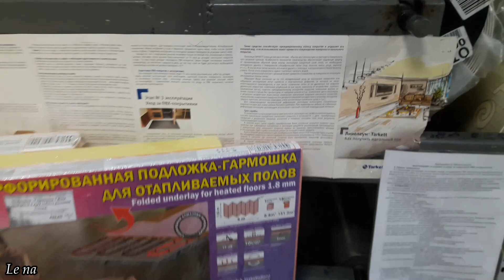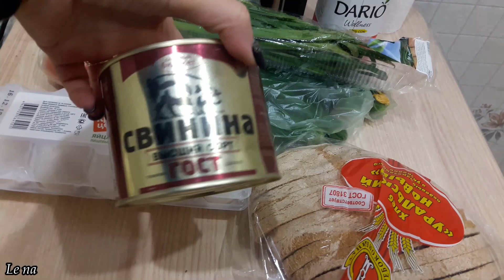ВЛОГ/ПОЛУЧИЛИ ПАСПОРТ/НОВОСТИ ПРО ЮРУ/КУПИЛИ И СТЕЛИМ ЛИНОЛЕУМ/ЮРА РУГАЕТСЯ😁/Крем витапринол